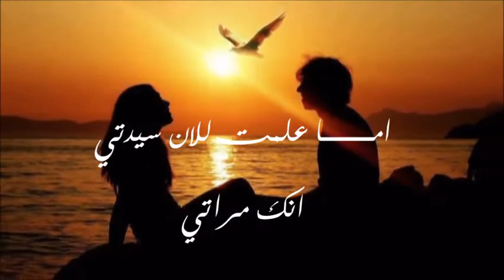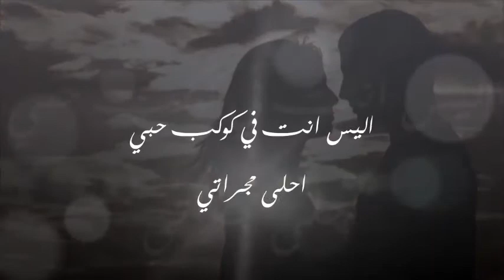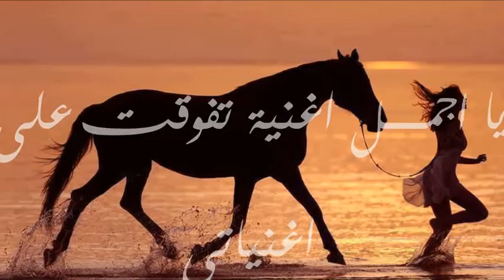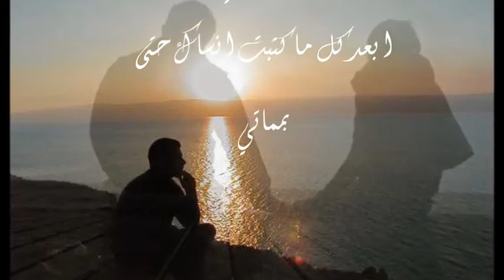عندمــــا يهمــس الكــــــــروان ....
كلمات الفنان / محمود يوسف .
     music /Andre Rieu
by /youssef kaboo